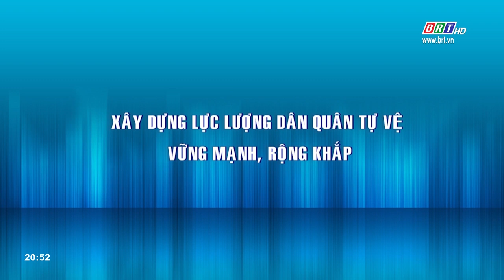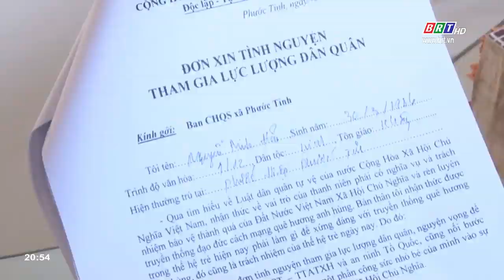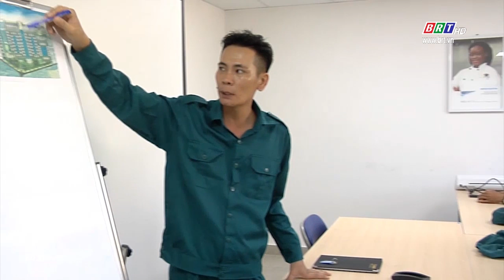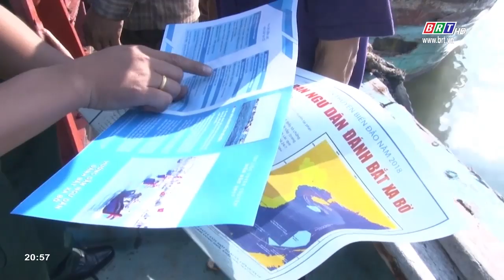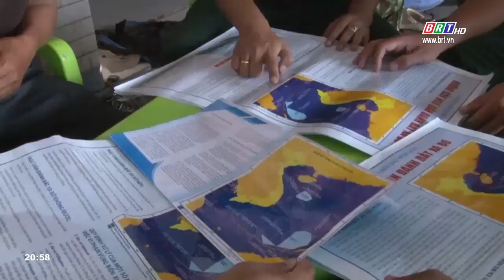Xây dựng lực lượng dân quân tự vệ vững mạng, rộng khắp | BRTgo